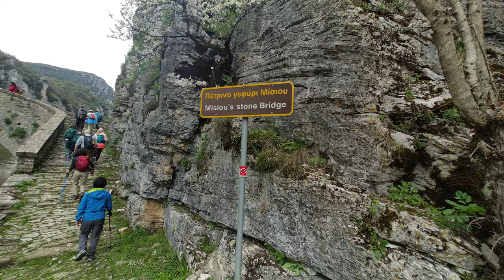Zagori Greece Hike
Below is the itinerary from the tour operator gate1:

Hike along a path that takes you through beautiful meadows to Beloi viewpoint at an elevation of 4600 feet. Admire panoramic views of Vikos Gorge before returning to Vradeto.

Start at the impressive arch stone bridge of Kokkoris, overlooking the Vikos Canyon. Continue your hike along beautiful cobbled footpaths, surrounded by breathtaking scenery of dramatic cliffs, and lush forests. View the arch stone bridges of Misios, Plakidas, Lazaridis, Myli and Arkouda.

Travel to the western Zagori region. Arrive at the village of Klidonia and begin your hike from the imposing arch stone bridge. The path runs along the banks of the crystal-clear Voidomatis River, through shaded woods, towards the arch bridge of Arisiti